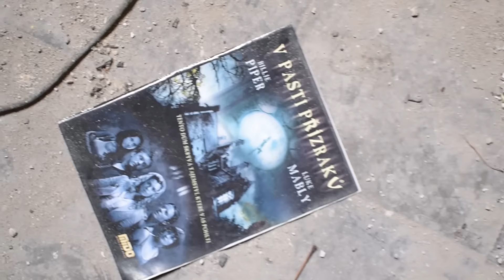URBEX - OPUŠTĚNÁ VILA PLNÁ DROG A JEHEL !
TECHNIKA:
► Nikon D5300 // iPhone 6 128GB
► NIKKOR 35mm f/1.8G // TAMRON 70-300mm f/4-5.6

(Obchodní nabídky a spolupráce)

Máte problém s naším videem? Napište nám email a bezodkladně to vyřešíme :)